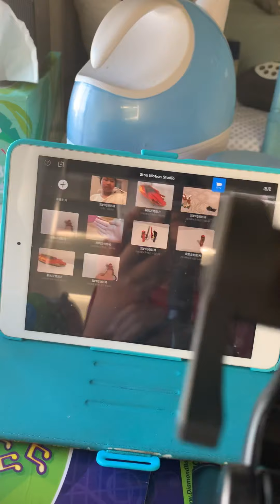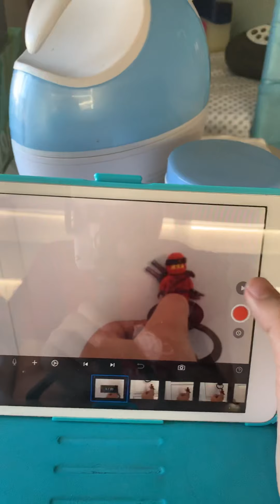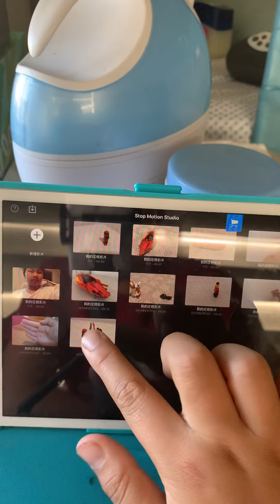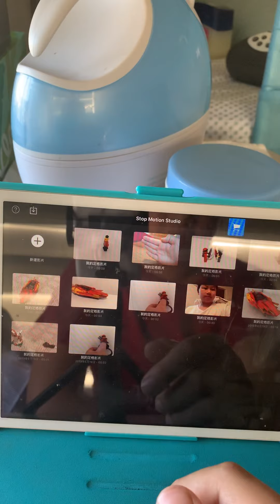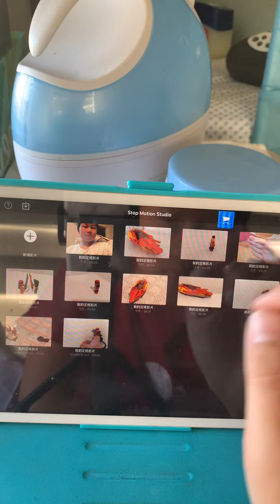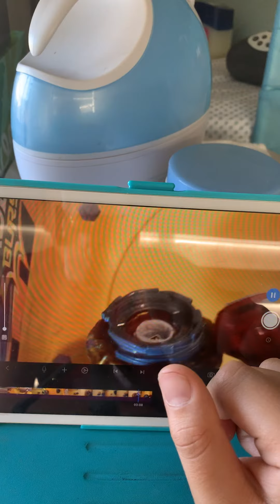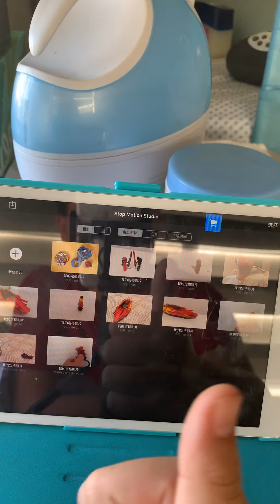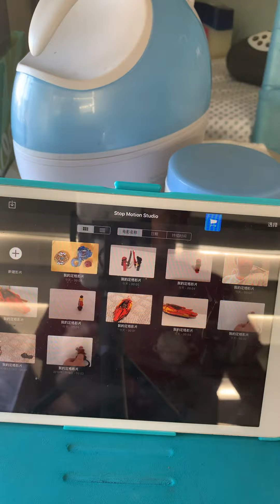All my stop Motion in 2018!!!! Enjoy